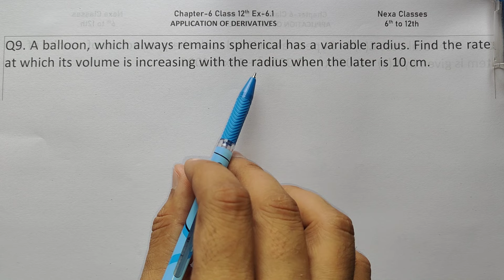Class 12 Ex 6.1 Q9 Math | Chapter6 Class12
Class 12 Math Application of Derivatives
Class - 12 Ex 6.1 Q9 Math's Application of Derivatives NCERT CBSE
Ex 6.1 Q9 Class 12 Math Application of Derivatives | Q9 Ex 6.1 Class 12 Math |
Ex 6.1 Q9 Class 12 Application of Derivatives NCERT Math
Class-12 Ex 6.1 Q9 Application of Derivatives NCERT Math
Class 12th Ex 6.1 Q 9 Application of Derivatives Math's CBSE NCERT
Ex 6.1 Q9 Chapter 6 Application of Derivatives Class 12 Math's Ncert
@Nexa Classes
 @Nexa Classes 9th 10th
 @Nexa Classes 6th 7th 8th

○class 12 ncert solution of math chapter6 Application of Derivatives